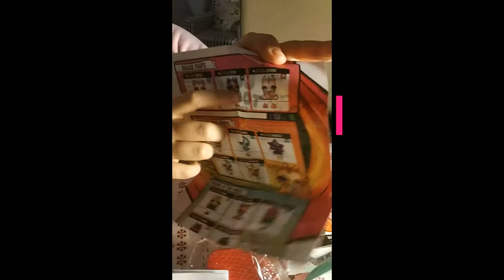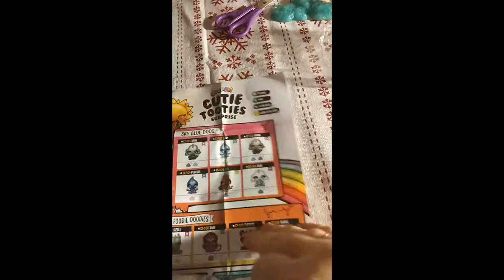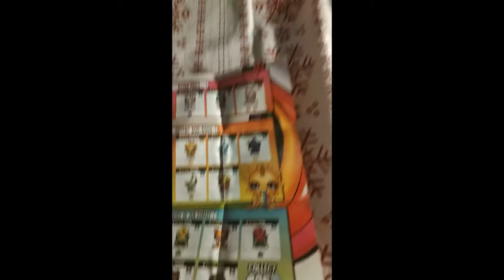Распаковка Poopsie cutie tooties (Сюрприз Единорожки пупси слайм)- обзор от Доминики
Выпуск №5 от Доминики - Распаковка Poopsie cutie tooties (Сюрприз Единорожки пупси слайм).
Серия игрушек Poopsie Cutie Tooties Surprise пополнилась целой коллекцией потрясающих слаймов, внутри которых спрятаны крохотные куколки-сюрпризы. Такой подарок не оставит равнодушной ни одну маленькую принцессу, ведь, во-первых, новая игрушка станет отличным дополнением ее коллекции, а во-вторых, в таком подарке присутствует элемент неожиданности, а разве есть дети, которые не любили бы сюрпризы?

Новую серию игрушек отличает оригинальный способ распаковки: теперь, чтобы добраться до спрятанной внутри фигурки, надо аккуратно разрезать какашку единорога и выдавить оттуда куколку. Какашки-слаймы отличаются приятным фруктовым ароматом, а также консистенцией и текстурой, это может быть вода, хрустяшки и даже любимые малышами маршмеллоу.

У каждой из спрятанных внутри фигурок есть потрясающий рог единорога. В коллекцию входит 30 разных слаймов и 25 фигурок. Чтобы слайм как можно дольше сохранялся мягким и не подсыхал, его необходимо хранить в герметично закрытой упаковке.